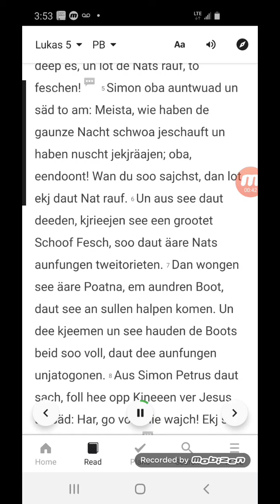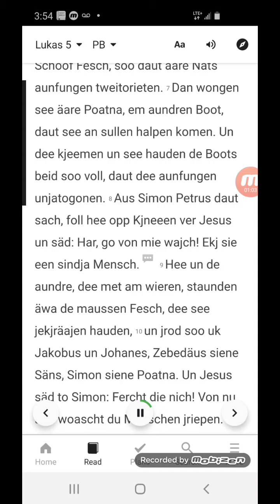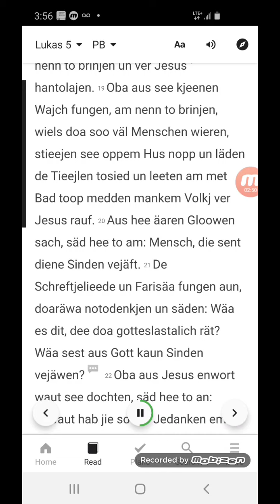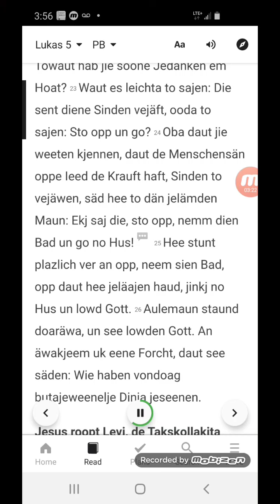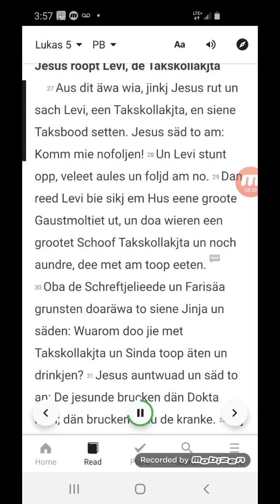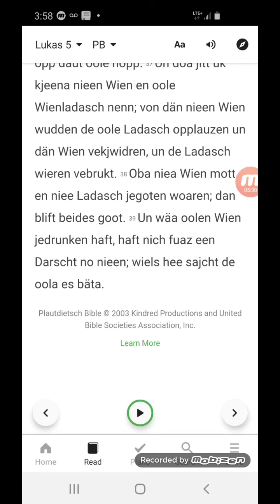Lukas Kapitel 5 - 🎶🔊 08/10/2020